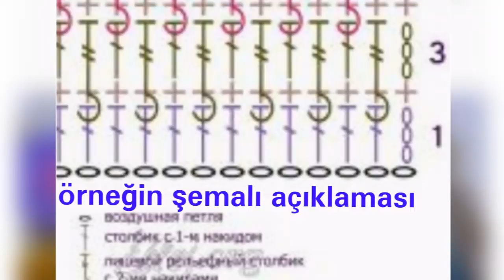Çeyizlik kolay patik modeli yapımı | Anlatımlı patik modelleri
Merhaba Gülümseten Marifetler Değerli Ailesi  Öncelikle sizlere Sevgi ve Saygılarımı İletiyorum.

Kanalımda Çok kolay Çok Pratik Yelek modelleri, Bebek örgü modelleri, Tığ işi yelek modelleri, İki Şişle Yelek Modelleri, Kolay Örgü ve Anlatımları, İki Şiş ile Patik Modelleri, Tığ işi Patik Modelleri, Çeyizlik Patik Modelleri, Örgü Modelleri, Kolay Patik Örnekleri Çeyizlik Lif Modelleri Lif Nasıl Örülür Patik Nasıl Örülür Kolay ve Yeni Lif Örnekleri nelerdir Bebek Yelek Modelleri Bebek Bot Patik Modelleri Bay Bayan Örgü Yelek Hırka Kazak Patik Örneklerini Kanalımda Ayrıntılı Anlatımlı Örgü Modellerini  rahatlıkla bulabilirsiniz.

Siz değerli Gülümseten Marifetler Ailesi için elimden Gelenin en iyisini sizlerle paylaşmaya özen gösteriyorum. Umarım Video paylaşımları mı beğenir ve hep birlikte Örgü Modellerini yaparız.

Hayat Paylaştıkça Güzel Beğendiniz Videolarımı Arkadaşlarınızla Paylaşmanız Dileğiyle Yüzünüzden Hiç bir zaman  gülücük eksik olmasın temennisiyle Sevgiyle Kalın 💖💖🌼🌻💐

Ayrıca beni @gulumsetenmarifetler  Instagram sayfamdan da takip edebilirsiniz. Hepiniz sevgiyle kalın.,💖💖🌼🌻💐